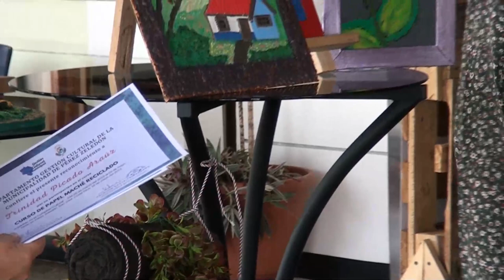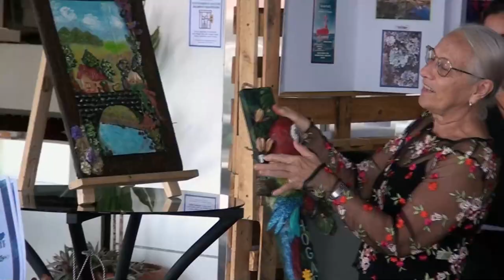15 personas participaron en el taller de arte del reciclaje con papel maché